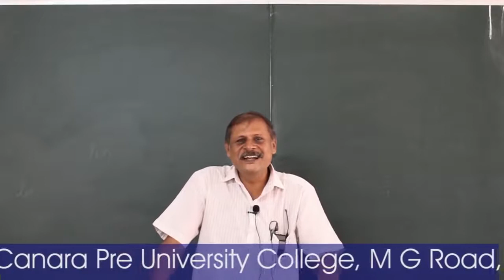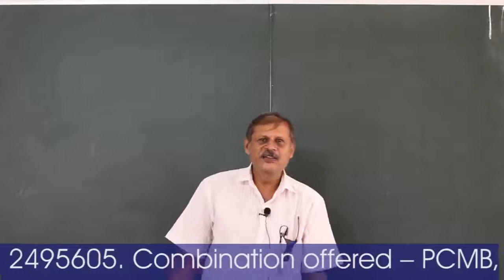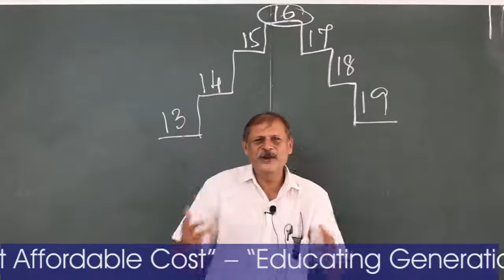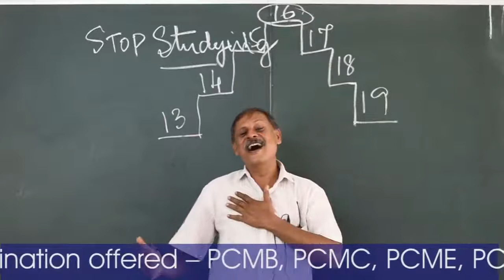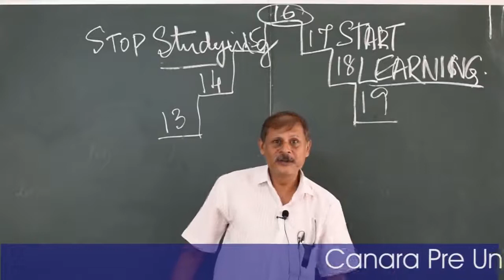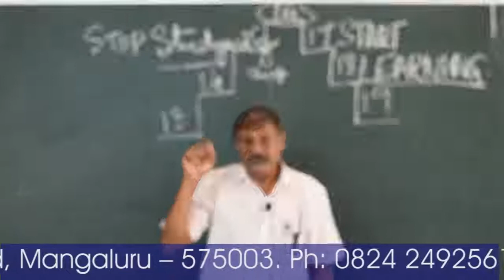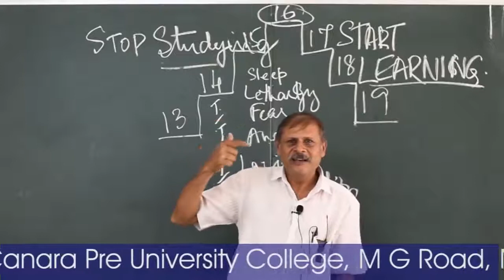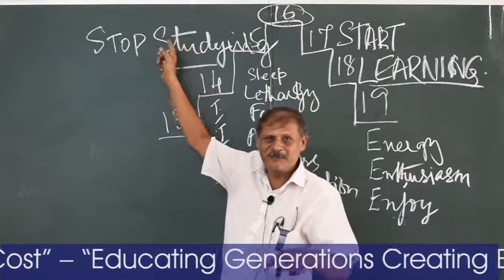Welcome to College - Orientation Lecture for I PU Students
Orientation lecture by Srinivasan Nandagopal for First Year Pre-University students as they experience transition from School to College. @ Canara PU College.